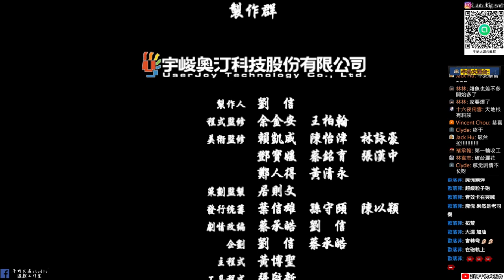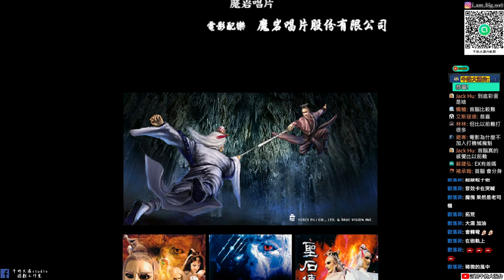【聖石傳說EX】2022年6月12日黃文擇先生辭世|此片也記錄黃文擇先生精彩的口白配音|全故事劇情一覽|黃文擇先生配音|牛奶大濕台(無電影片段)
大家還記得聖石傳說嗎?一人三化！只要習得五行劍陣 就是天下無敵！聖石傳說EX登上STEAM|牛奶大濕台(內含遊戲抽獎已截止)

前三右一前一(非善類基地):龍骨聖刀
前三左二(斜眼狂牛位置):血不沾
前二右一(魔耳妖鳥位置):十方靈動
密笈位置:九州生氣恃風雷在鳴劍山莊三、怒火在西域客棧(和舊版互換位置)

EX版密技
要通關後才能使用(要打到非善類基地才算唷)
1.開啟主角所有絕招
ik2022
輸入完之後要按enter(這個用了就不能取消了
2.開啟或關閉無敵狀態
uj2022
再輸入第二次會取消

2.如果有喜歡天地劫手遊的朋友，可以加入大濕的LINE社群
密碼:3345678

3.